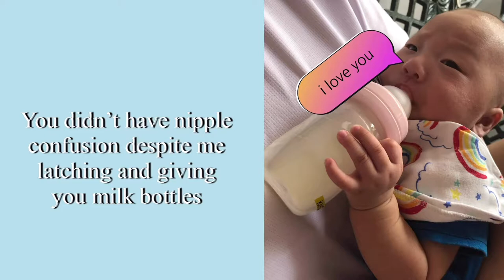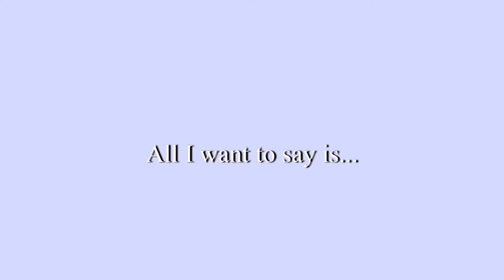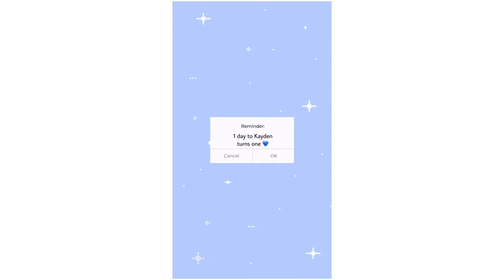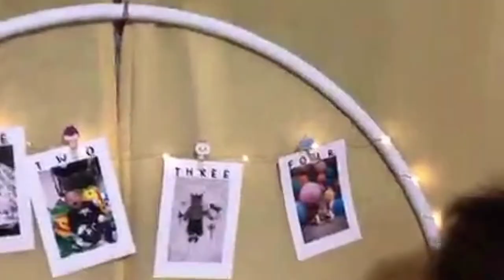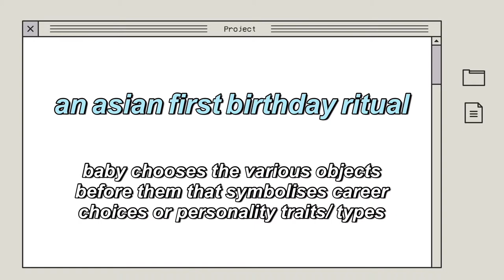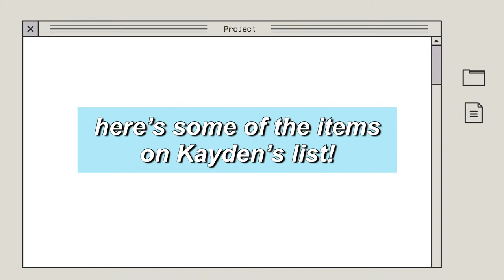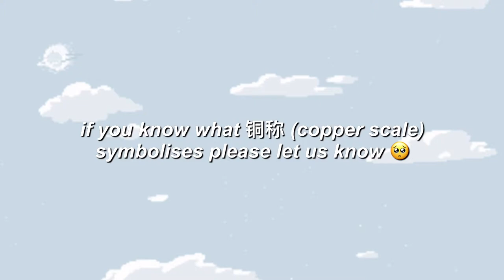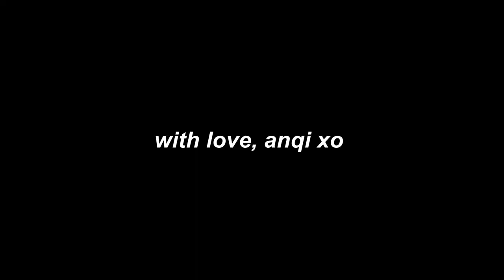a year since 24/7 — kayden’s first birthday 🤍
a video montage dedicated to 24/7 baby kayden!  what a year it has been and i’m so proud of mindy 🤍

0:21 episode 1 — dear kayden
4:25 episode 2 — birthday live
9:27 episode 3 — cake smash

if you want to see more of kayden, follow his adventures here !!

David Renda — Curious Kiddo

with love,
anqi xo